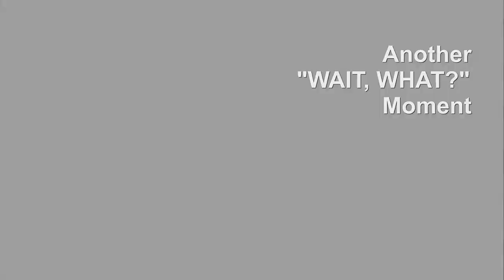Assassin's Creed 3 - Boston Drunk Glitch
Well I think this Boston resident has had one too many mugs of suds.

I seem to be running into a few glitches lately.